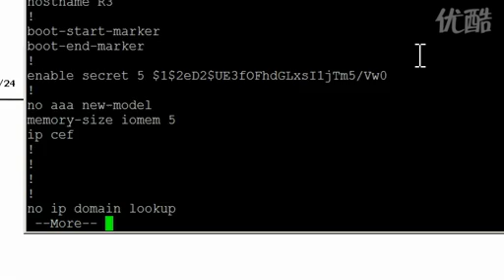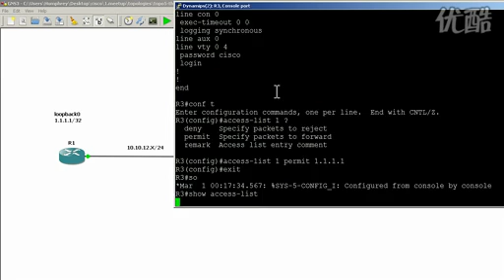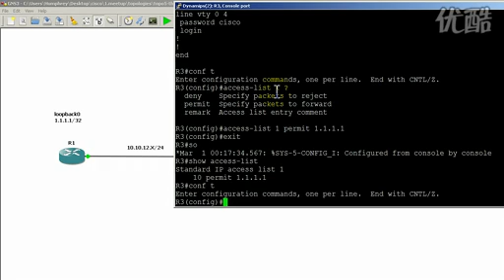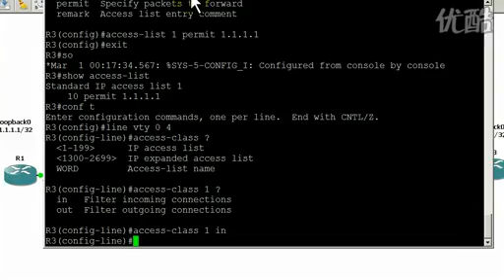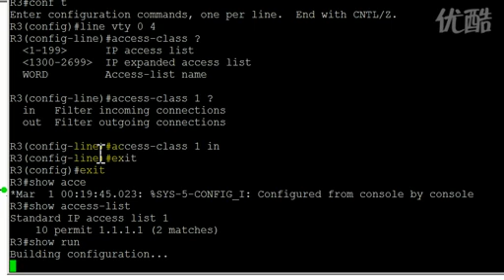Securing telnet on a Cisco router